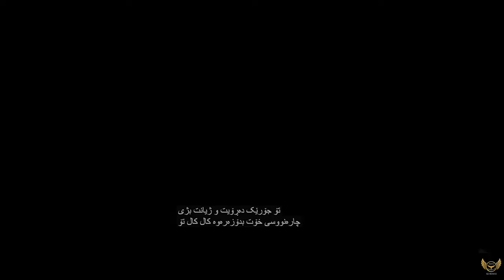STAR WARS: JEDI FALLEN ORDER part 1 سەرەتاکی زۆرخۆش